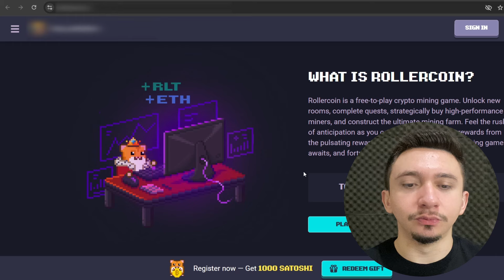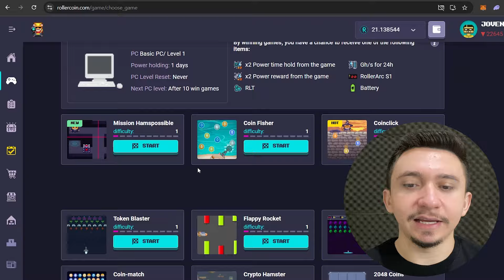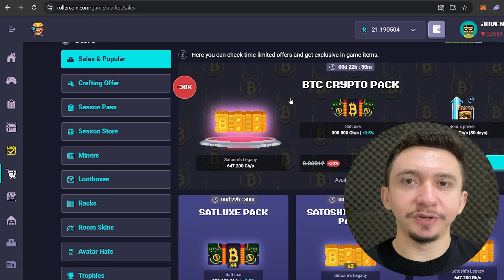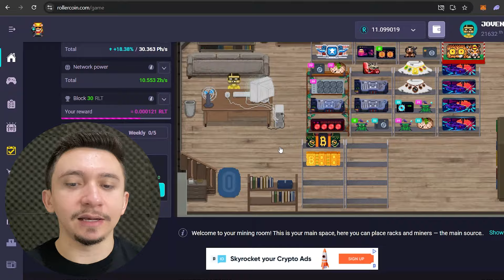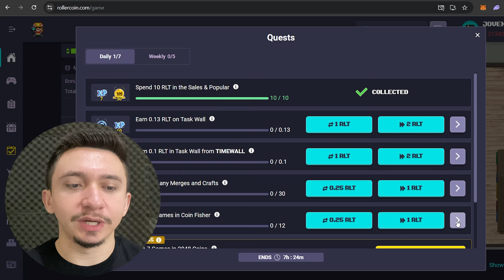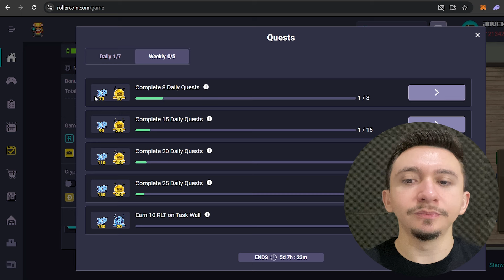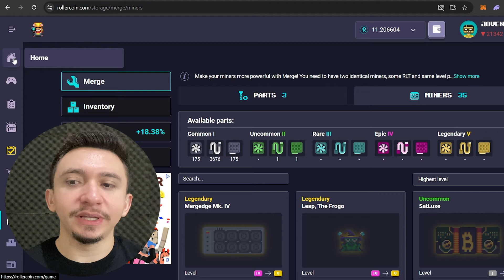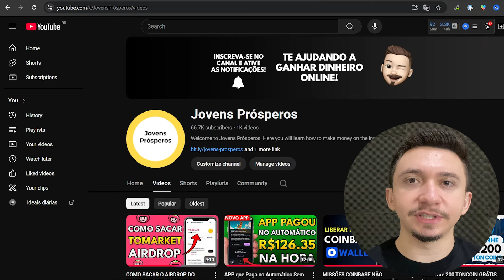MINERADORA PAGANDO PARA MINERAR BITCOIN PELO CELULAR DE GRAÇA (Prova de Pagamento)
No vídeo "MINERADORA PAGANDO PARA MINERAR BITCOIN PELO CELULAR DE GRAÇA (Prova de Pagamento)", você aprende a utilizar uma **mineradora de criptomoedas** que permite **minerar bitcoin pelo celular de graça**. Esse guia completo mostra **como minerar bitcoin pelo celular** de forma prática e sem custo. Descubra quais são os melhores **bitcoin mining apps** para começar a sua **mineração de criptomoedas pelo celular** com **prova de pagamento**.

Entenda todo o processo de **como minerar bitcoin** e saiba como a **mineradora pagando** torna possível **ganhar bitcoin grátis** pelo celular. Ideal para quem quer se aprofundar no mundo das criptos, o vídeo aborda tanto a mineração em dispositivos móveis quanto a **mineração de criptomoedas no PC**, sendo uma oportunidade para os **jovens prósperos** que desejam explorar novas formas de renda.

Se você está buscando formas de **como ganhar bitcoin de graça**, este vídeo oferece um passo a passo que abrange desde o início até a prova de pagamento, com um app de confiança que possibilita **minerar criptomoedas no celular**.